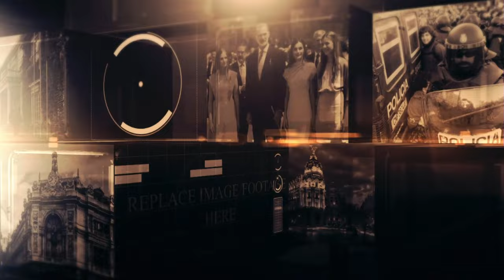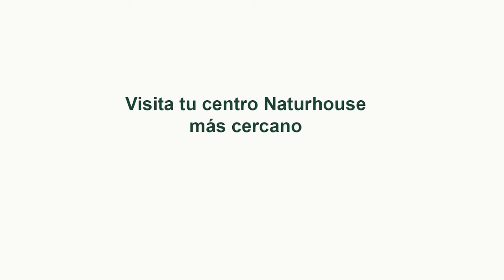Entrevista con la activista de Derechos Nuna Lozano para hablarnos de los derechos de la infancia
Hoy en el programa de Con España a Vueltas hablaremos de podemos al grupo mixto, movilización permanente, toma de posesión de Milei con Mario Noya y Carlos Hernández. En nuestra entrevista contaremos con la activista de Derechos de la Infancia Nuna Lozano para hablarnos de los derechos de la infancia. Y también tendremos otra entrevista con el novelista y divulgador Hector J. Castro para hablarnos de su libro “Peones y Damas”.